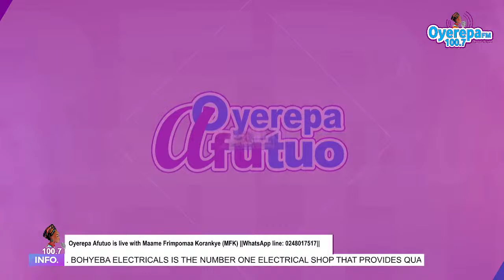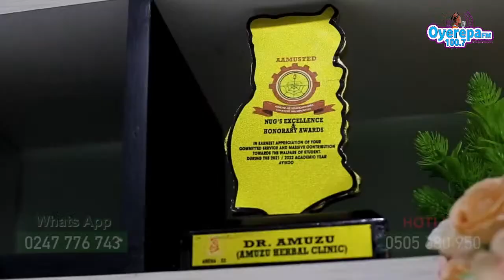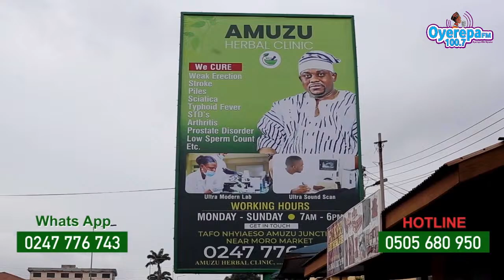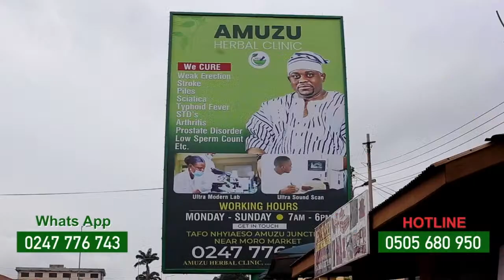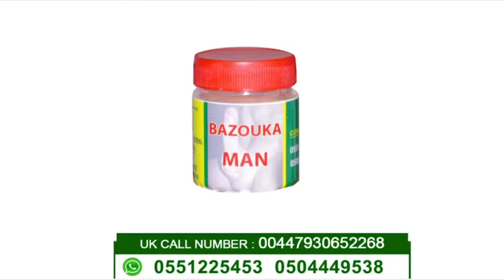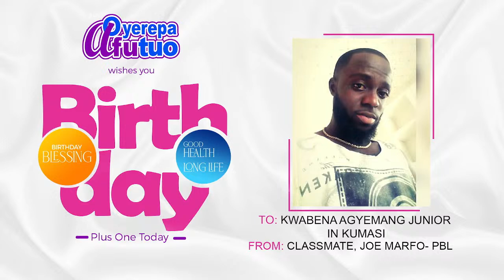Oyerepa Afutuo is live with Maame Frimpomaa Korankye (MFK) ||WhatsApp line: 0248017517||10-04-2024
Oyerepa Afutuo is live with Maame Frimpomaa Korankye (MFK) on Oyerepa Radio/TV. ||WhatsApp line: 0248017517||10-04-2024||